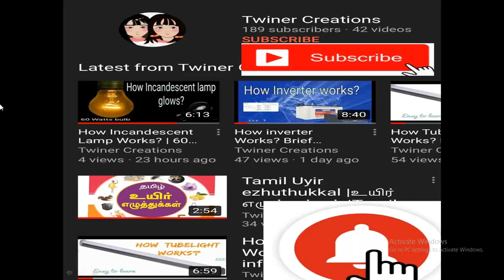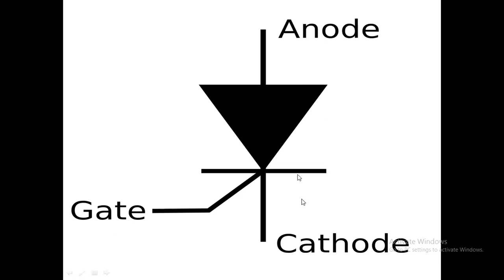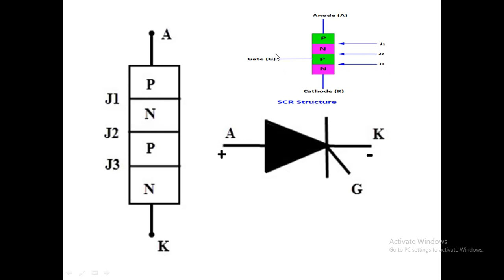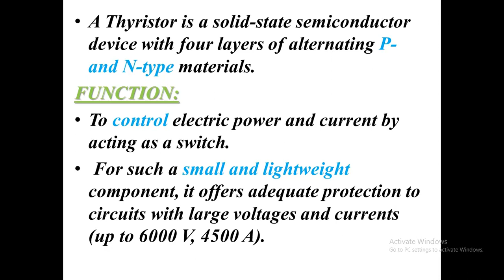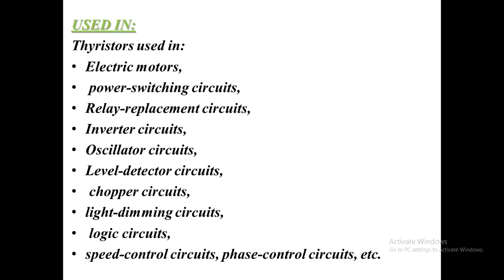What is SCR? | Silicon Controlled Rectifier or Thyristor | Explanation in Tamil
Silicon Controlled Rectifier or Semiconductor-Controlled Rectifier.
SCR or Thyristor is a four-layered, three-junction semiconductor switching device.
Three terminals:
    Anode, Cathode, and Gate.
 Thyristor is also a unidirectional Current controlling device like a diode, which means it flows current only in one direction.